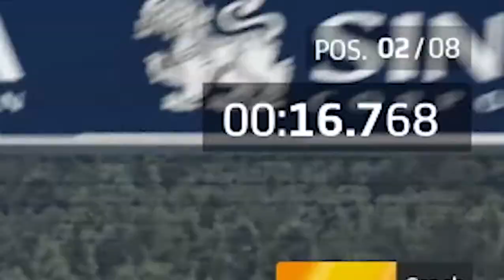cara untuk EMOSI!!! - MOTOGP20 ONLINE.EXE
Ya halo halo bro semuanya

jangan lupa subscribenya bro ya :)

Jangan lupa di subscribe channel Bro Riz20, 1 subscribe dari kalian sangat berguna karena subscribe dari kalian sangat membantu untuk Bro Riz20, untuk membuat aku semangat buat video baru yang seru dan menarik tentunya.

see u on next video bro :)

barang kali kalian mau mensupport bro riz berapapun jumlahnya dan bikin semangat untuk upload konten terus selagi belum bisa narik adsense :(

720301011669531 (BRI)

follow instagram Bro Riz untuk info video selanjutnya